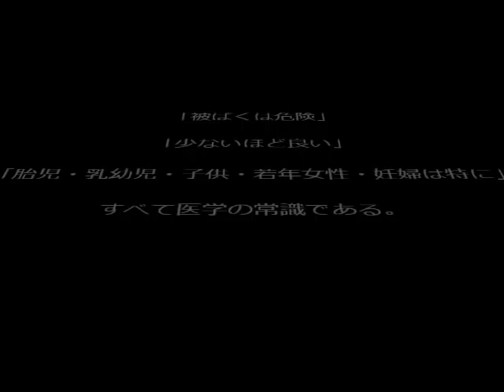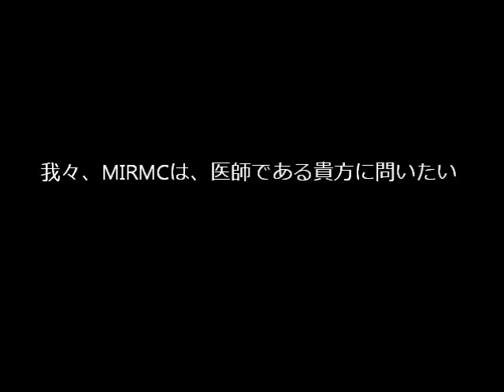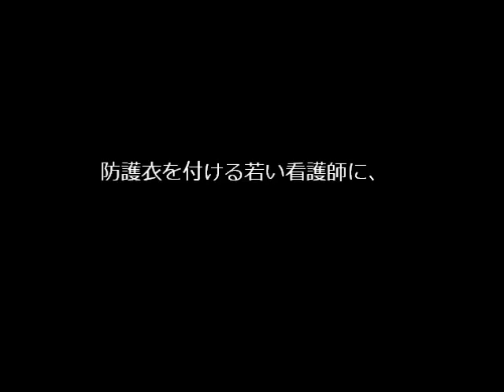日本中の医師たちへ。By MIRMC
私の周りでは、放射線科医ほど、放射線被ばくに楽観的です。彼らは、病気を治すために、放射線を利用する立場にいるので、そこは差し引いて考えなければいけません。でも、健康な人には、当然放射線はあてません